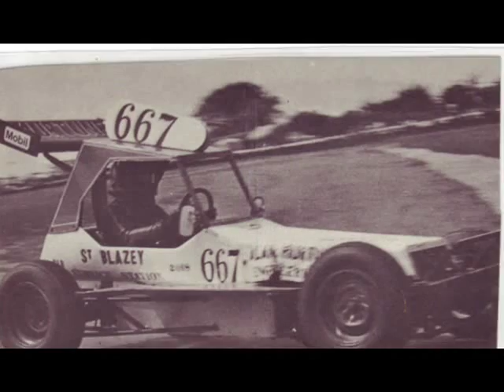Bill Batten Picture Tribute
A selection of pictures from the mighty Steve Rich Archive put together with music from The Almond Brothers Band - Jessica.

Happy Birthday Bill, The Master 167.